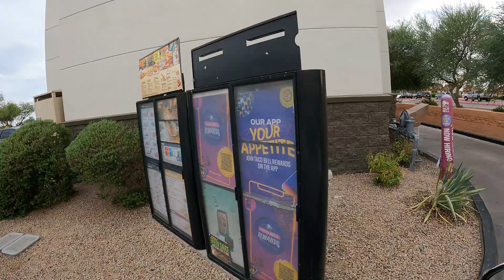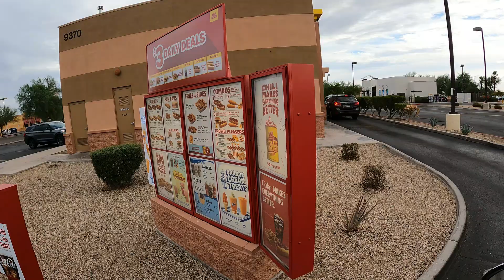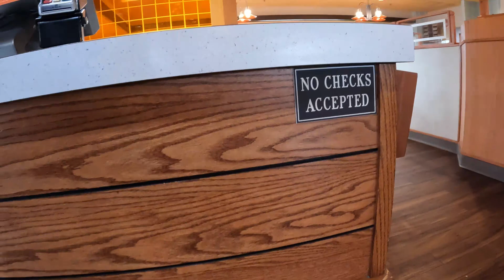Taco Bell, Variety Seafood Platter, Wienerschnitzel BBQ Pulled Pork, Village Inn Banana Cream Pie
Ordering a Long John Silver's Variety Platter at Taco Bell Drive-Thru, a BBQ Pulled Pork Sandwich at Wienerschnitzel Drive-Thru and Banana Cream Pie in Village Inn Restaurant, 20 August, 2023,
Taco Bell, 9380 W Northern Ave, Glendale, AZ, 85305,
Wienerschnitzel, 9370 W Northern Ave, Glendale, AZ, 85305,
Village Inn, 9490 W Northern Ave, Glendale, AZ, 85305,
Taco Bell, Variety Seafood Platter, BBQ Pulled Pork, Wienerschnitzel, Village Inn Banana Cream Pie,